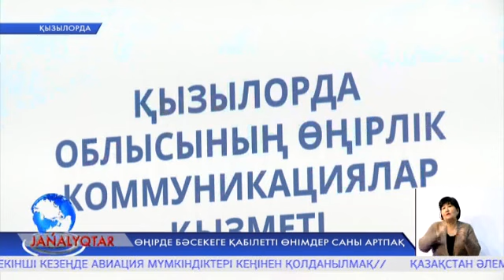ӨҢІРДЕ БӘСЕКЕГЕ ҚАБІЛЕТТІ ӨНІМДЕР САНЫ АРТПАҚ